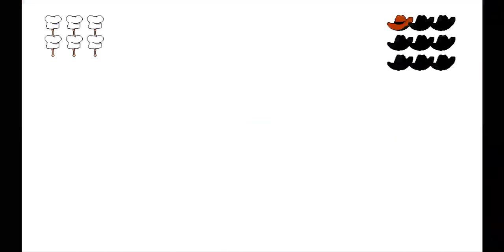Playable Fake Peppino's Mod Beta V4 (Full walkthrough) - Fake Peppino vs Vigilante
And...1rst try on this boss!
Oh wow!
I didn't expect that I would beat Vigilante so easily!
(In my first playthrough in Eevee mod, it took me 28 whole attempts.
And here with Bruno, only one attempt!)
I was very very focus during this battle and thanks heavens, me and Bruno took Vigi down without to sweat at all!